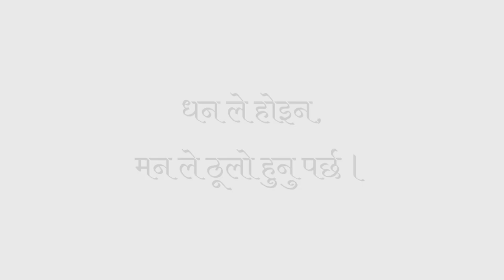HARKE - Eauta Saano Kathaa || Nepali Short Movie || The Ashim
HARKE - Eauta Saano Kathaa

Nepali Short Movie || The Ashim